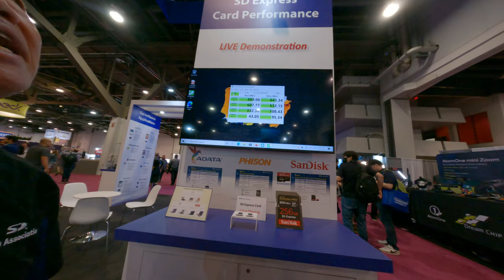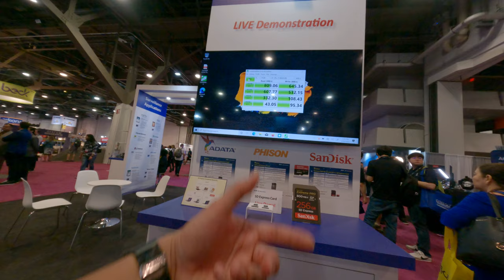SD card is going to be fast just like PCI express super speed little card